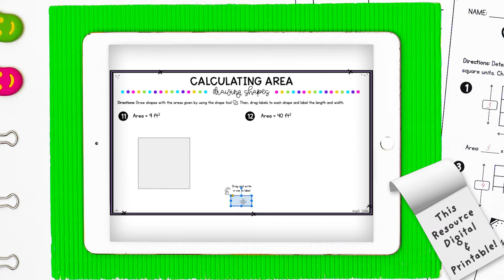Calculating Area PREVIEW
This unit includes anchor charts, practice, pages, manipulatives, test review, and an assessment to learn and practice solving for area, area matching, relating area to the operations of multiplication and addition.